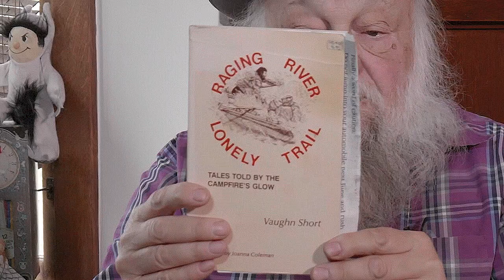Ammo Can Library #14 - Ken Sanders Reads "Floyd's Void" by Vaughn Short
In this episode of the Ammo Can Library, Ken reads "Floyd's Void" by legendary river runner and storyteller Vaughn Short.

The Ammo Can Library is an ongoing series of readings by antiquarian bookseller and river runner Ken Sanders. Over the decades Ken has filled multiple ammo cans with works by his favorite poets and authors that he has been reading for years around campfires and down rivers.